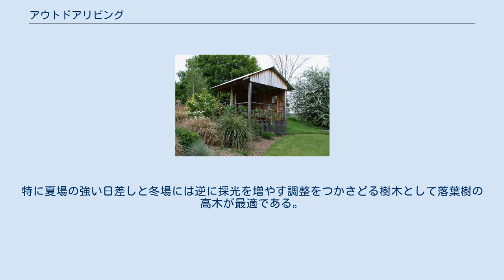アウトドアリビング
日本でのアウトドアリビングの一例 ドイツのアウトドアリビングを持つ家 母屋から離れた庭の一角に東屋風の小さなリビングを設置したオーストラリアの例 日本の住宅事情でも視線を遮るアイテムの設置でアウトドアリビングを可能とした例。
 アウトドアリビングとは、居間と隣接した庭やバルコニーなど、居間同様に生活空間として利用できるスペース。
また、そのスペースを室内と一体化して活用すること。
自然との一体感が得られ、屋内スペースだけではできないバーベキューパーティなど多目的な楽しみ方ができる、いわば「屋根のない部屋」。
 生活の質が向上するにつれ、住まいを単に最低限の生活するだけの空間としてだけではなく、積極的に自宅にいながら多様に楽しむ生活スタイルが提唱され好まれる傾向が生まれた。
アウトドアブームの延長線上で、特に都市型住宅などでは、キャンプ道具を外に持ち出さすことなく、大きなベランダや屋上を設置することで日常空間の中でも自然が体感でき、日々の暮らしを楽しくするというコンセプトが提唱されるようになった。
2階にリビングを設置して一部を屋根のない半屋外空間とすることで、都市部の狭小地であっても外部の視線を気にせずにアウトドア的な生活を実現した例も増えている。
また、2015年（平成27年）のリクルート住まい研究所の調査では、若い世代ほど家は家族の思い出を刻むものだという意識が強くなっていること、手軽にアウトドアを楽しめるグッズ類、SNS映えする愛らしいアウトドアグッズの増加もこうした傾向を後押ししている。
また、室内とは異なりテレビなどがないため、食事や会話を楽しむ空間として家族団らんが必然的に発生したり、特別な時間を味わうこともできるほか、日暮れ以降はライティングの工夫により、日々の疲れをいやす空間としての利用も可能となる。
 日本では、古くより日本独自の風土や気候の影響から、湿気や夏の暑さ対策のため家屋の造りが外に向かい開放的に作られ、深い軒の下には内でも外でもない中間スペースとして縁側が設けられ、そこで四季の景観や移ろいを積極的に楽しむと同時に、来客や近所の人たちとの交流スペースにもなっていたため、ごく自然に受け入れられた。
 出典： / アウトドアリビングを構成する要素としてはまず、独立した庭空間であれば周囲の視線を遮る目的と室内側から見た場合の庭空間との違和感のないコーディネートの壁の設定が必要となる。
庭空間に誘う床面の設定も必要で、主に滞在するエリアを庭のメインテラスとして設定するとともに、部屋からつながるウッドデッキやタイルテラスなどで誘導し、離れた場所には月見台や東屋などを設ける。
さらにガーデンファニチャーの設置、滞在させるためのガーデンチェアや食事やカフェタイムを楽しむためのテーブルや椅子も必要となる。
また、視覚的楽しみを満足させるために意匠性の高いものや強い色彩のものをフォーカルポイントとして採用することもある。
 その他、アウトドアライフを楽しむためのアイテムとして、バーベキューグリル、ピザ窯、キッチン、意匠性の高い立水栓なども好まれる。
夏場の熱さや日差しを防ぐアイテムとしては、パラソル、パーゴラ、シェードなどがある。
精神的やすらぎや季節の変化を楽しむため、あるいは強い日差しを遮る目的で植樹も重要である。
特に夏場の強い日差しと冬場には逆に採光を増やす調整をつかさどる樹木として落葉樹の高木が最適である。
夏場の照り返しやヒートアイランド現象の防止には芝生、和風の庭では苔の植栽なども採用される。
水盤や池、最近ではプールなども水面の揺らぎや光の反射による意外な効果が日中だけではなく、夜には照明を行うことで期待できる。
その他、水の流れる音や視覚に訴える壁泉や床高の変化をつけるためのフラワーボックスの設置なども行われる。
 出典：